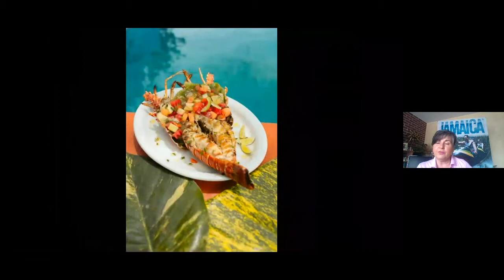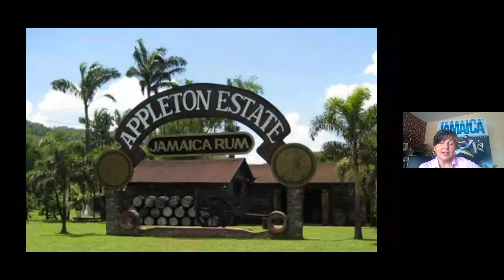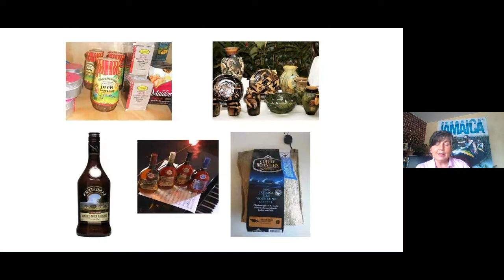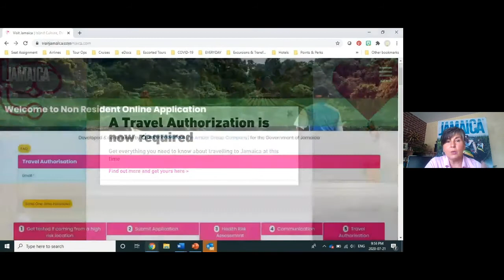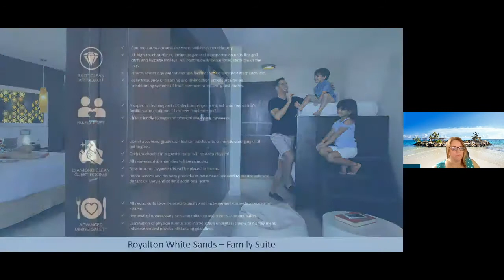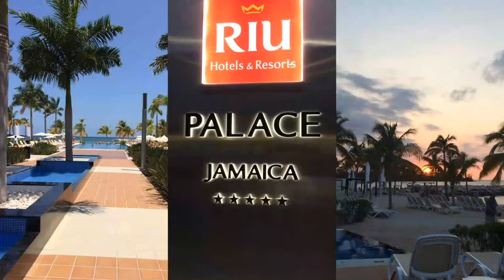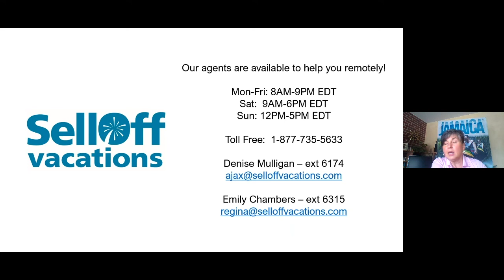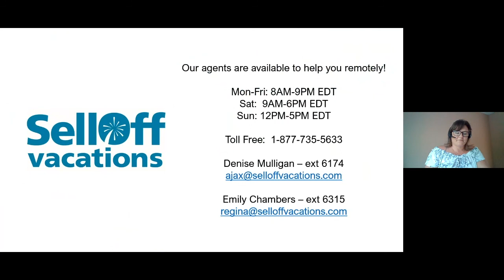Jamaica Virtual Travel Guide - A Weekly travel series by SelloffVacations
The birthplace of reggae and home to some of the Caribbean’s most beautiful beaches, Jamaica is the ideal destination for travellers looking to soak up the sun and experience local island culture. With a range of family-friendly resorts and adults only properties to choose from along the coast, there’s something for vacationers of all ages and travel styles. Explore the island’s natural beauty and discover its rich culture.